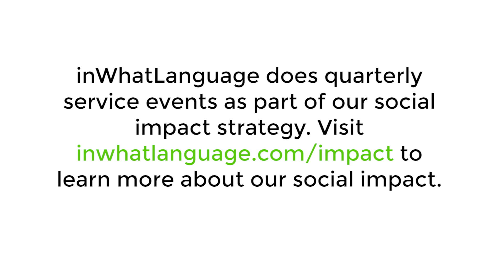Volunteering at The New Roots Refugee Garden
inWhatLanguage is a mission-driven technology and localization company. We have four social impact pillars. One of those pillars is assisting refugees and immigrants who are often English Language Learners to better integrate into society. In the Salt Lake area and around the world one of the top organizations assisting refugees to integrate into their new homes is the International Rescue Committee (IRC). We have been working with the IRC for some time now by translating documents for them at no-cost to help refugees. In addition to utilizing our service of translation for our social impact initiatives, we also pride ourselves in carrying out quarterly service events with our team. With that in mind, we reached out to the IRC to see what kinds of opportunities they have for volunteer service events. The IRC informed us that we could work with their New Roots program at their Redwood Road Micro-Training farm in West Valley City, Utah.

To learn more about our impact initiatives visit,

Give us a follow on social!